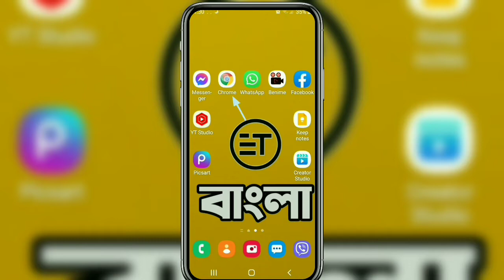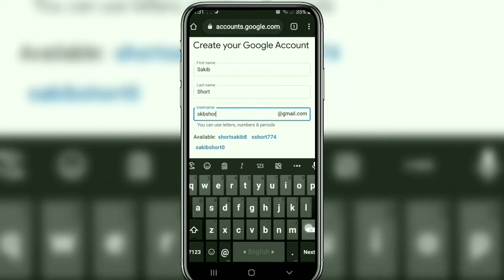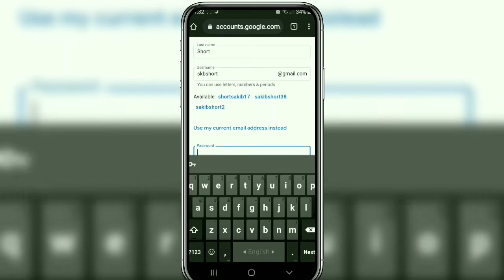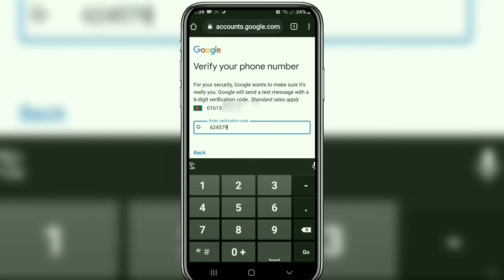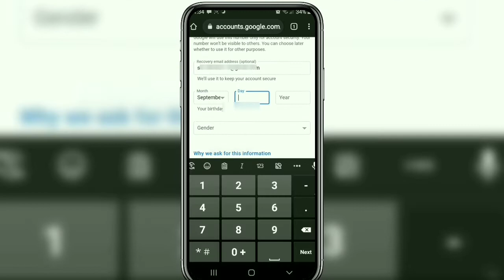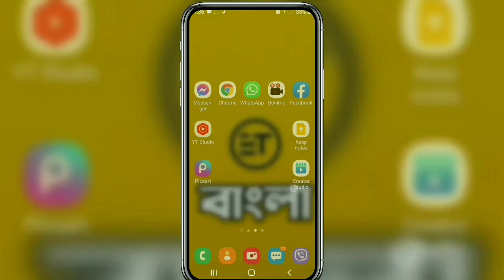সঠিক নিয়মে জি-মেইল খুলুন | create gmail account | google account | easy tips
আপনার gmail এর নিরাপত্তা দেয়ার জন্য সেটাকে অবশ্যই সঠিক নিয়মে খুলতে হবে। কিভাবে খুলবেন তা জানতে পুরো ভিডিওটি দেখুন।